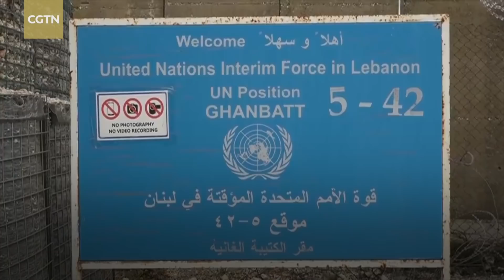UN reaffirms 'wholehearted support' for China peacekeeping initiative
May 29, 2022 marks the 20th International Day of UN Peacekeepers. On Thursday, UN Secretary-General Antonio Guterres and others laid wreaths at the UN Headquarters in honor of the 4,200 peacekeepers who have sacrificed their lives since 1948. The UN then awarded the Dag Hammarskjold Medal to the 117 peacekeepers from 42 countries who lost their lives in 2021.

When answering the CMG reporter's question, Jean-Pierre François Renaud Lacroix, UN Under-secretary-general for Peace Operations, said the UN reaffirms 'wholehearted support' for China peacekeeping initiative.